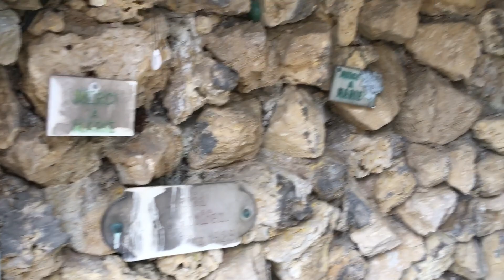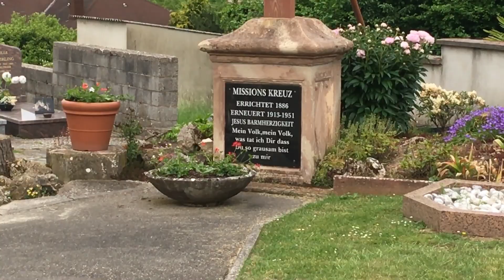Grottes en pierres ave maria à alsting